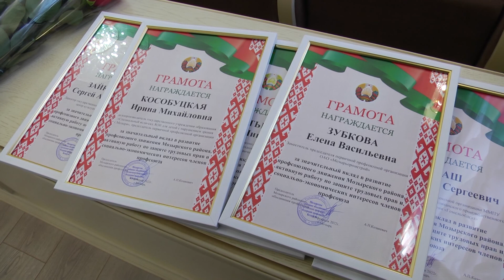Работу Мозырского районного объединения профсоюзов в 2021 году рассмотрели на заседании совета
@t.me/tkm_news